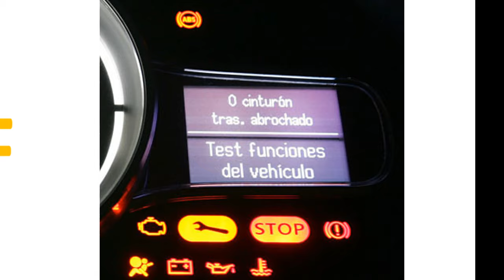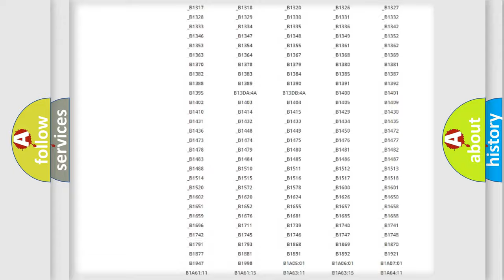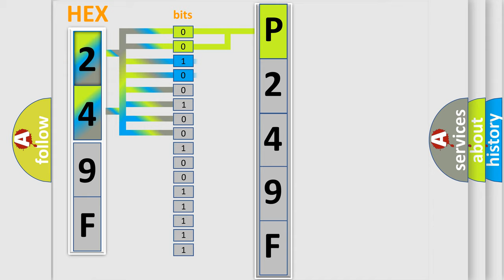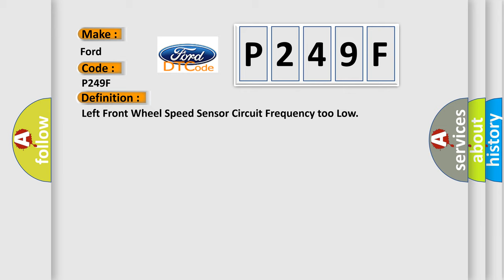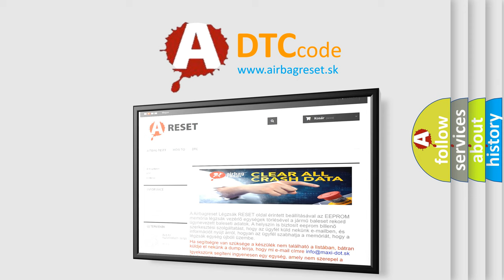DTC Ford P249F Short Explanation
Contents:
0:21 Basic DTC analysis according to OBD2 protocol standard.
1:48 Insight into programming
2:58 A diagnostically understandable description of the Diagnostic Trouble Code
3:05 Basic error definition

Make:
Ford
Code:
P249F
Definition:
Left Front Wheel Speed Sensor Circuit Frequency too Low
Description: